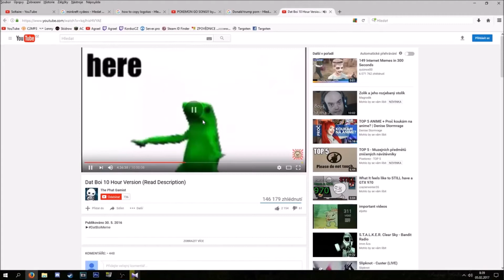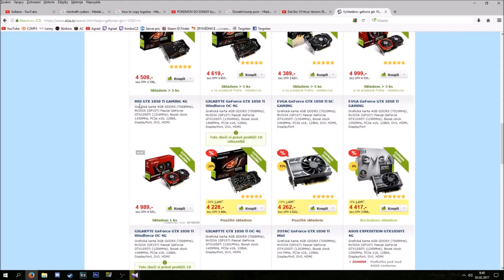What it feels like to get a gtx 1050 ti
OOOOOOOOOOOOOOOOOOOOOOOOOOOOOOOOOOOOOOOOOOOOOOOOOOOOOOOOOOOOOOOOOOOOOOOOOOOOOOOOOOOOOOOOOOOOOOOOOOOOOOOOOOOOOOOOOOOOOOOOOOOOOOOOOOOOOOOOOOOOOOOOOOOOshartOOOOOOOOOOOOOOOOOOOOOOOOOOOOOOOOOOOOOOOOOOOOOOOOOOOOOOOOOOOOOOOOOOOOOOOOOOOOOOOOOOOOOOOOOOOOOOOOOOOOOOOOOOOOOOOOOOOOOOOOOOOOOOOOOOOOOOOOOOOOOOOOOOOOOOOOOOOOOOOOOOOOOOOOOOOOOOOOOOOOOOOOOOOOOOOOOOOOOOOOOOOOOOOOOOOOOOOOOOOOOOOOOOOOOOOOOOOOOOOOOOOOOOOOOOOOOOOOOOOOOOOOOOOOOOOOOOOOOOOOOOOOOOOOOOOOOOOOOOOOOOOOOOOOOOOOOOOOOOOOOOOOOOOOOOOOOOOOOOOOOOOOOOOOOOOOOOOOOOOOOOOOOOOOOOOOOOOOOOOOOOOOOOOOOOOOOOOOOOOOOOOOOOOOOOOOOOOOOOOOOOOOOOOOOOOOOOOOOOOOOOOOOOOOOOOOOOOOOOOOOOOOOOOOOOOOOOOOOOOOOOOOOOOOOOOOOOOOOOOOOOOOOOOOOOOOOOOOOOOOOOOOOOOOOOOOOOOOOOOOOOOOOOOOOOOOOOOOOOOOOOOOOOOOOOOOOOOOOOOOOOOOOOOOOOOOOOOOOOOOOOOOOOOOOOOOOOOOOOOOOOOOOOOOOOOOOOOOOOOOOOOOOOOOOOOOOOOOOOOOOOOOOOOOOOOOOOOOOOOOOOOOOOOOOOOOOOOOOOOOOOOOOOOOOOOOOOOOOOOOOOOOOOOOOOOOOOOOOOOOOOOOOOOOOOOOOOOOOOOOOOOOOOOOOOOOOOOOOOOOOOOOOOOOOOOOOOOOOOOOOOOOOOOOOOOOOOOOOOOOOOOOOOOOOOOOOOOOOOOOOOOOOOOOOOOOOOOOOOOOOOOOOOOOOOOOOOOOOOOOOOOOOOOOOOOOOOOOOOOOOOOOOOOOOOOOOOOOOOOOOOOOOOOOOOOF